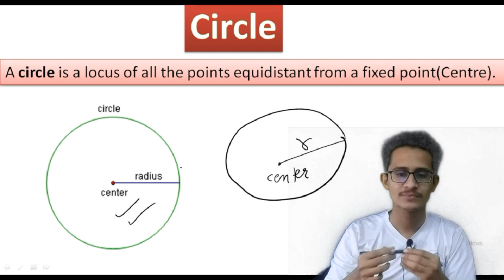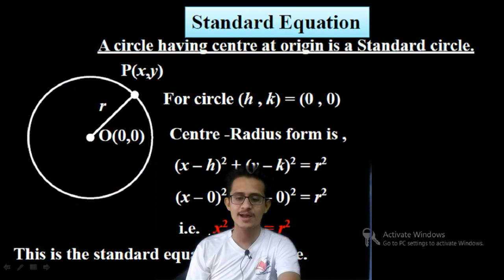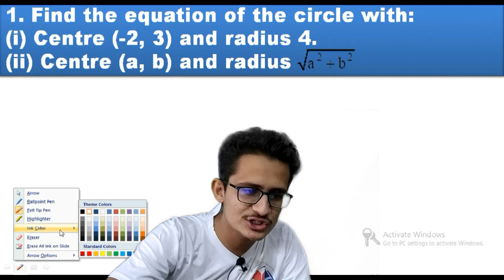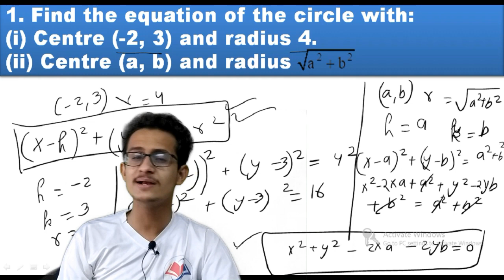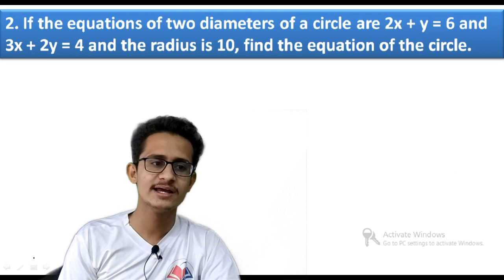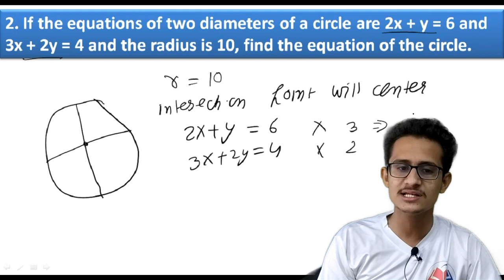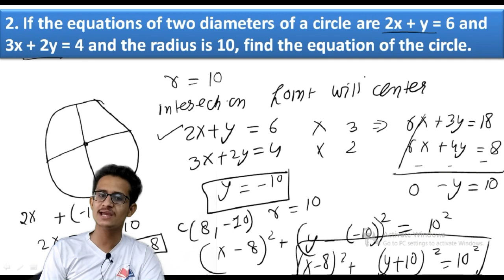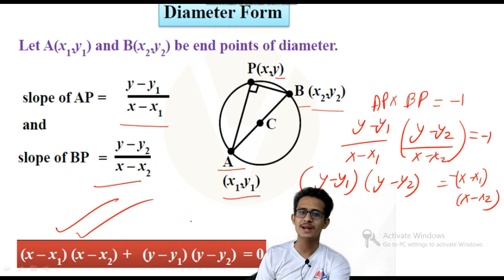Circle || NCERT + JEE + 11th Class + RD Sharma | Lecture-1 || Circles IIT JEE JEE Mains Mathematics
In today's, Circles (IIT-JEE) lecture, Mohit Sir will talk about Circle Basics and Various types of equations with problems and share some preparation tips on how to crack JEE Mains.

Key Areas of this session:
1. Definition of Circle
2. Center -  Radius form
3. Standard Equation of a Circle
4. Diameter form of Circle
5. General Equation of Circle
6. Parametric Equations
7. Problems on Parametric Equations

1. circles iit jee
2. circles class 11 iit jee
3. circles jee mains
4. circles for jee mains
5. circles jee mains questions
6. circles iit jee questions
7. circles iit jee
8. circles iit jee previous year questions
9. circles iit jee revision
10. circles jee mains
11. circles jee mains 2020
12. circles jee mains revision
13. circles jee mains questions with solutions
14. circles class 11 jee mains
15. circles previous year questions jee mains